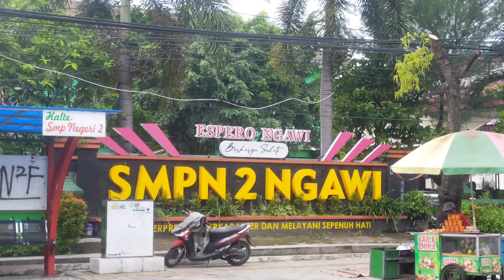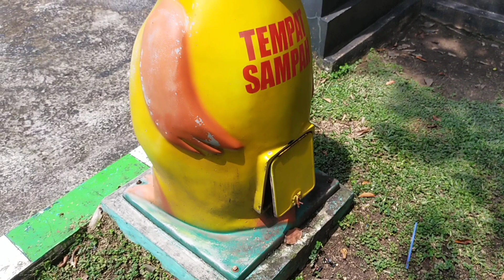Alun - alun Kota Ngawi | Jalan-jalan ke Ngawi